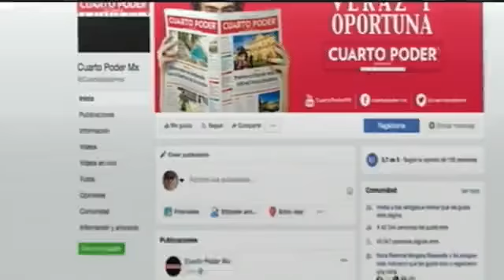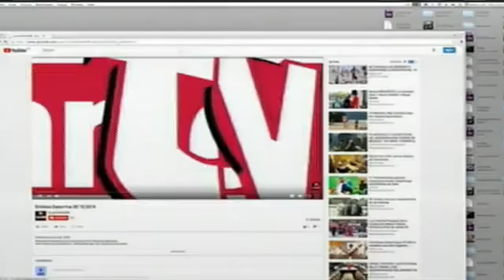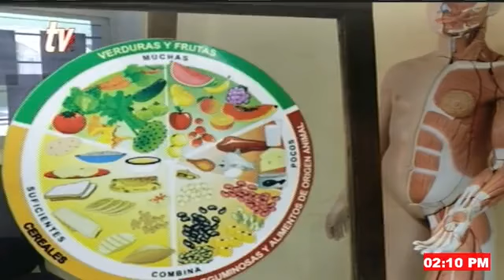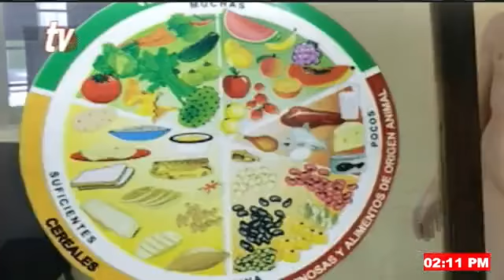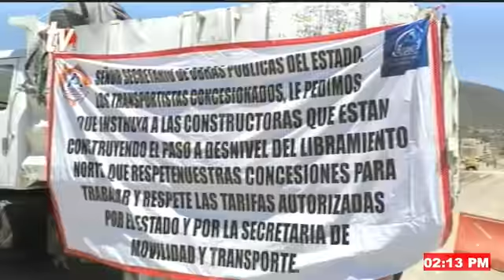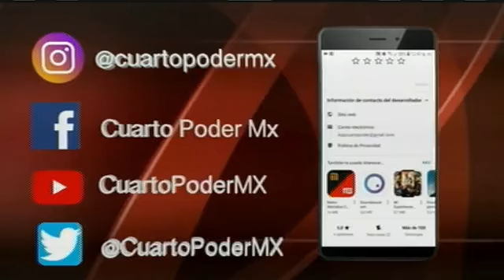Noticiero segunda emisión 17 03 2022. TuDiarioVivir con Adolfo Abosaid.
Regalamos boletos para el juego de Cafetaleros de Chiapas contra Reboceros
Empresarios buscan incentivar desarrollo de Tuxtla Gutiérrez
Clínica de nutrición de la Unicach brinda servicios a comunidad estudiantil y público en general forma gratuita.
Tras protestas de volqueteros, establecieron acuerdos con la empresa que tiene a cargo la obra de construcción del paso desnivel
Bomberos de Tuxtla Gutiérrez imparten cursos de capacitación en primeros auxilios y combate de incendios
Anuncia Eduardo Ramírez, Expo Chiapas Jaguar 2022 en Estados Unidos